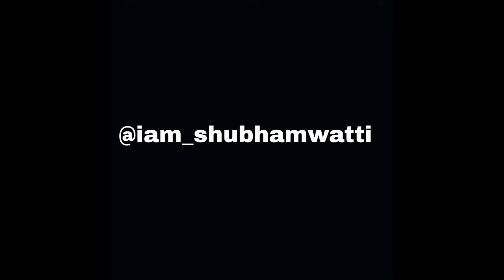गलबल्या बापूचा Kunghada |परवानगी शिवाय कोणताच कार्यक्रम होत नाही😮|Chamorshi,Gadchiroli|Shubham Watti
.According to Census 2011 information the location code or village code of Kunghada Raiyyatwari village is 539252. Kunghada Raiyyatwari village is located in Chamorshi tehsil of Gadchiroli district in Maharashtra, India. It is situated 12km away from sub-district headquarter Chamorshi (tehsildar office) and 25km away from district headquarter Gadchiroli. As per 2009 stats, Kunghada Rai is the gram panchayat of Kunghada Raiyyatwari village.
Hiiii Guyzzz
I am shubham watti

So this video is all about kunghada Vlog.
So enjoy the video & spread the smile with your Friends
nd Family.
like this.

Ok...Tata...Byeeee.